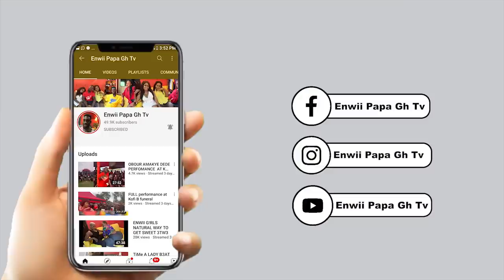KORTE3 K3SE3 MU STRATEGY